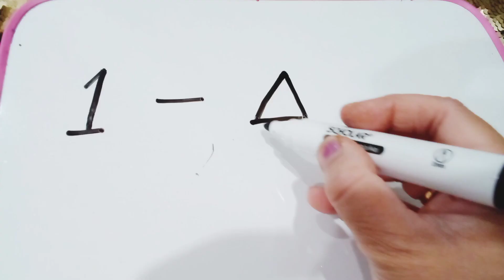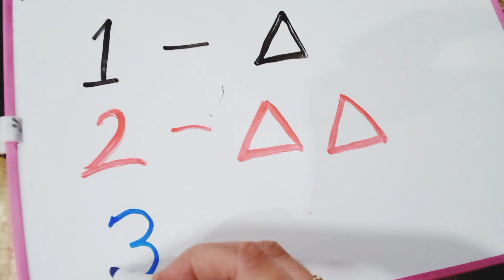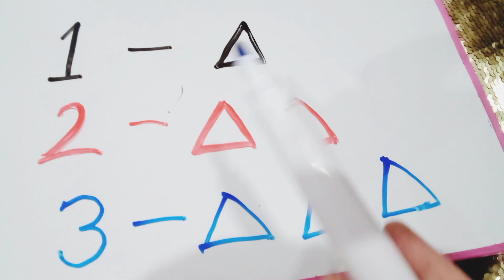Learn to Counting 1 to 100 | 123 numbers | one two three, 1 से 100 तक गिनती, 1 to 100 Counting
123
Counting 1 to 100 | 123 numbers | one two three, 1 से 100 तक गिनती, 1 to 100 Counting 123counting
123
123Learn to Counting 1 to 100 | 123 numbers | one two three, 1 से 100 तक गिनती, 1 to 100 Counting

✓ Your Query 👇👇👇

123
ginti
12
one to hundred
counting 12
123 123
1 to 100
one two three
one two
123 song
123 counting
123
123 numbers
1 to 100 counting song
1 se lekar 100 tak ginti
one one
100
1 to 100 counting
1 to 10 ginti
123 ginti
one two counting